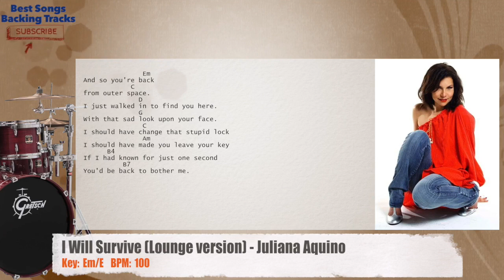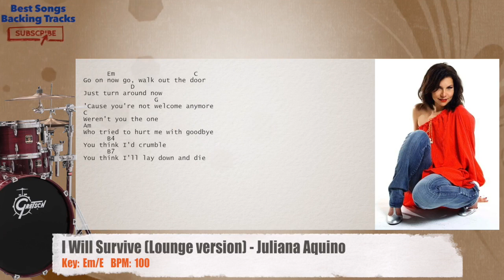🥁 I Will Survive (Lounge version) - Juliana Aquino Drums Backing Track with chords and lyrics